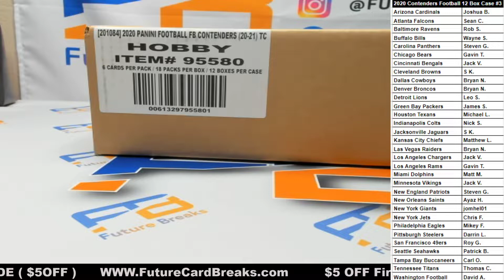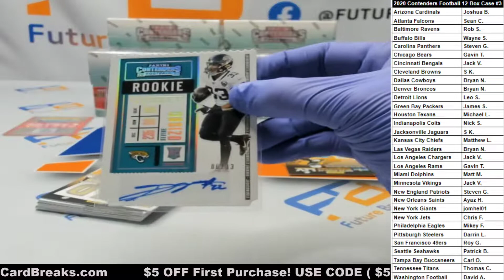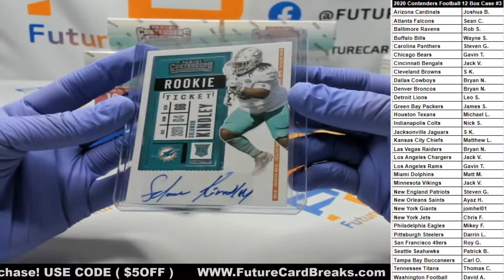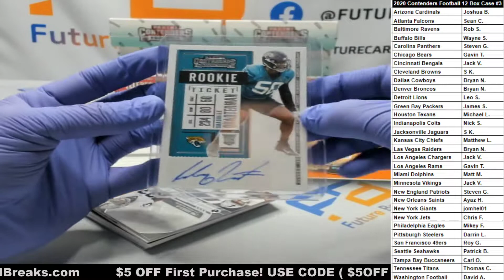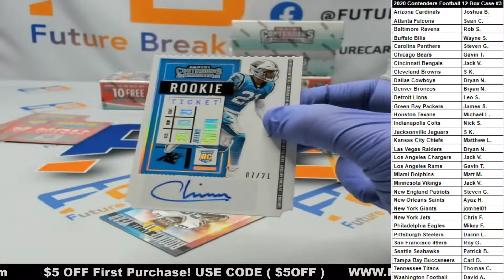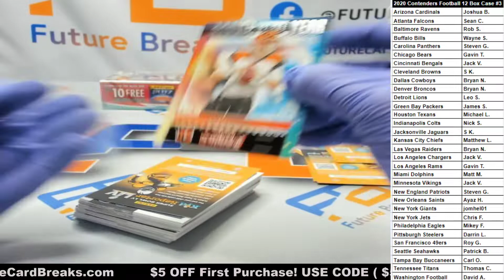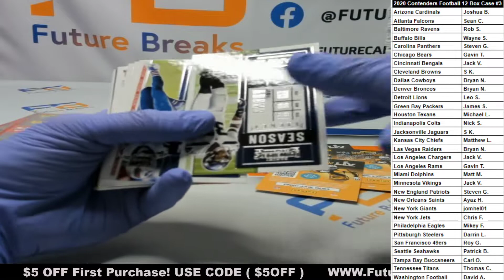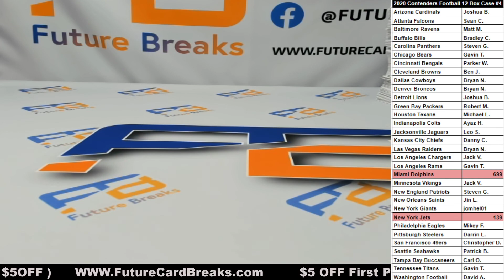2020 Contenders Football 12 Box Case #3